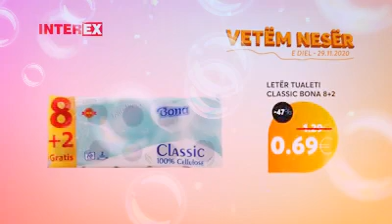INTEREX VETEM 29 NENTOR